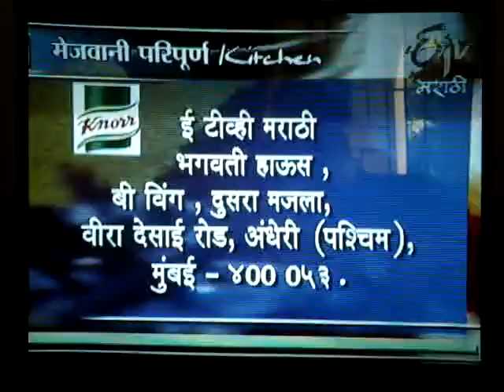2nd part interview.MPG